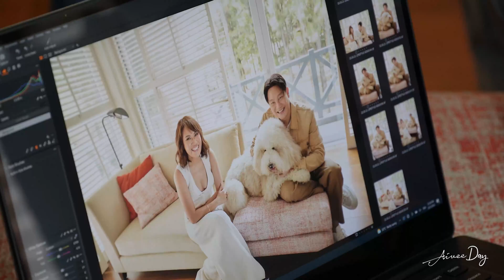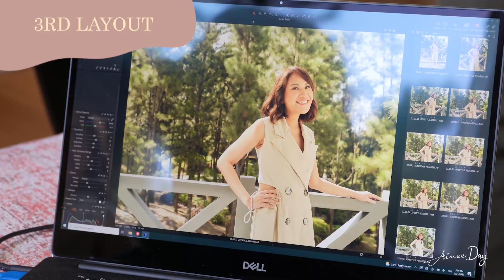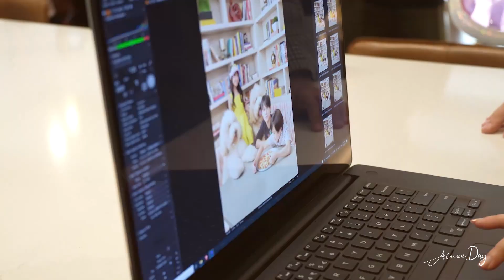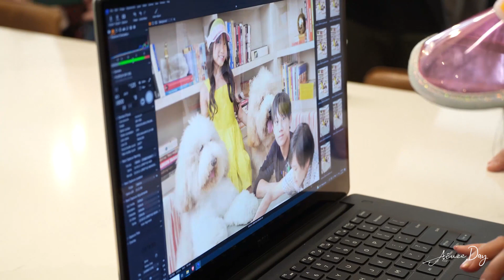MEET OUR BIG, FLUFFY ZGIANTPOODLES ♥️ | Lifestyle Asia Cover Shoot (Behind-the-Scenes)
It's a fun day of shoot for the Teos at their rest house in Tagaytay! They are taking us with them behind-the-scenes during their Lifestyle Asia shoot together with the Z Giant Poodles!

Catch their in-between moments in this episode of Aivee Day!